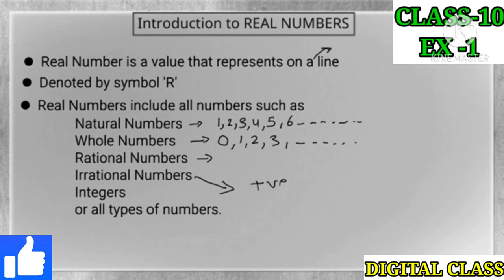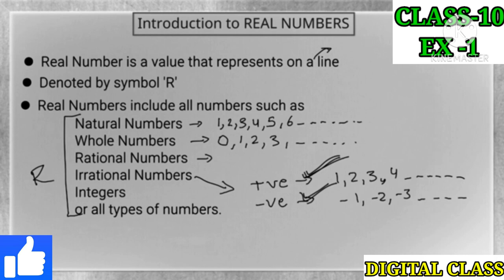CLASS 10 MATHS CHAPTER 1 INTRODUCTION ( Real numbers )NCERT CBSE NEW SYLLABUS/NEW VIDEOS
in this video hard discussion in math chapter 1 introduction to real numbers in Hindi meaning explanation video for NCERT
Thanks